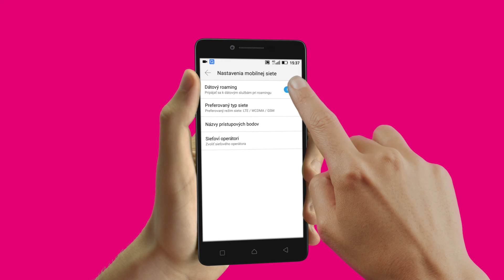Vypnutie mobilných dát v zahraničí - Lenovo A6010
Vitajte vo videonávode pre vypnutie mobilných dát v zahraničí na smartfóne Lenovo A6010.